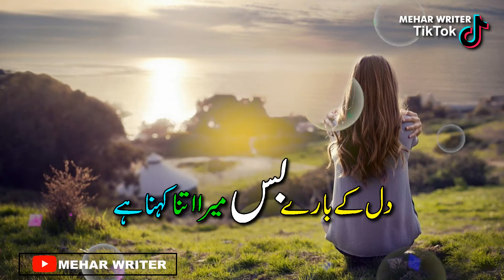Dil k bare mera bus etna kahena hai urdupoetry ghazal #2022 by Mehar Writer